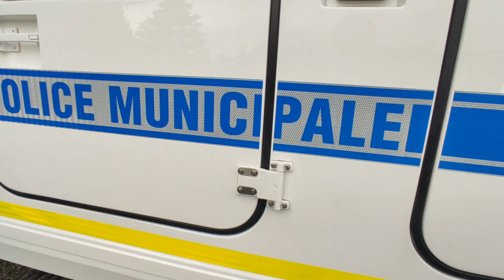Une chenille amphibie pour la police municipale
L'engin a été préparé par la société Spevemat en Haute-Loire. Son gérant détaille ce projet